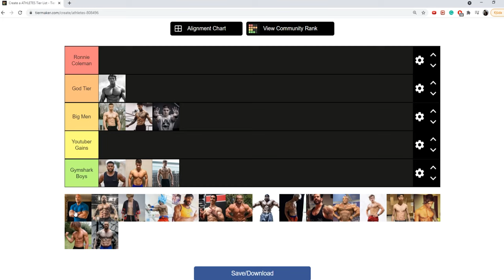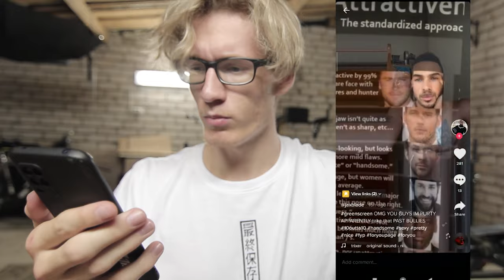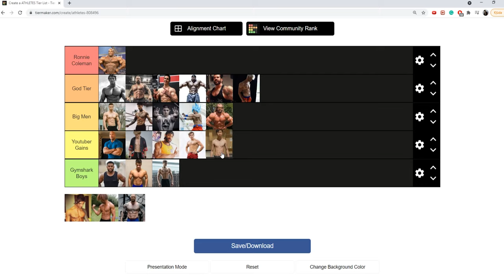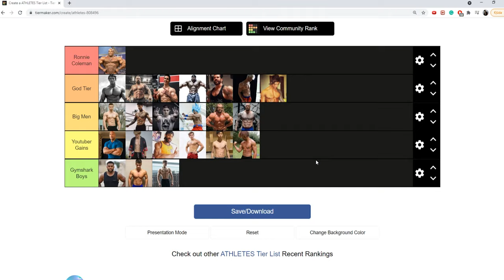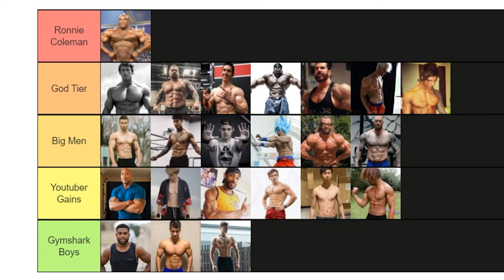Bodybuilders And Calisthenics Athletes Tier List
This Tier List is 100% accurate